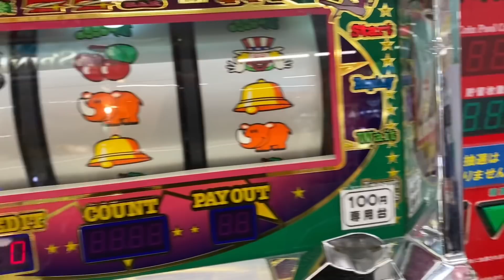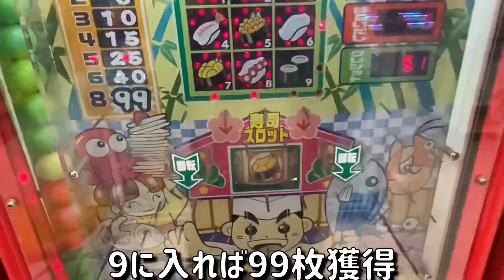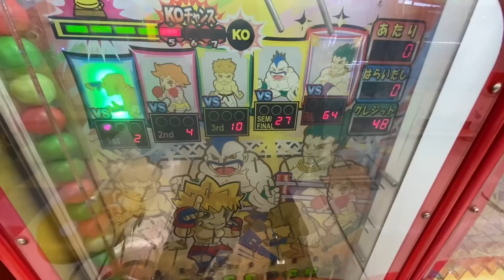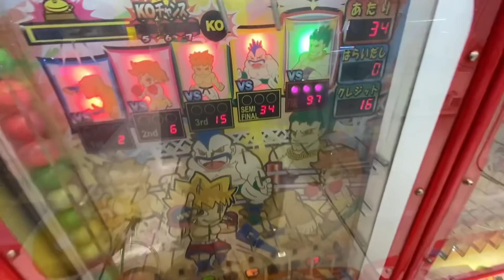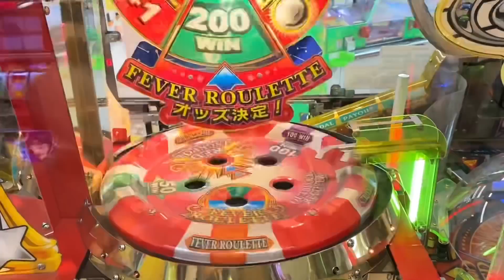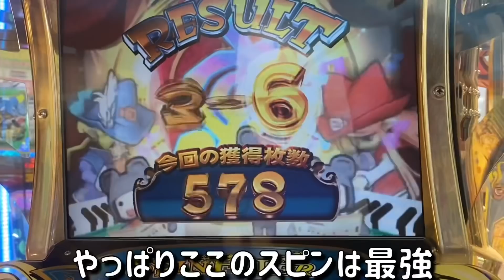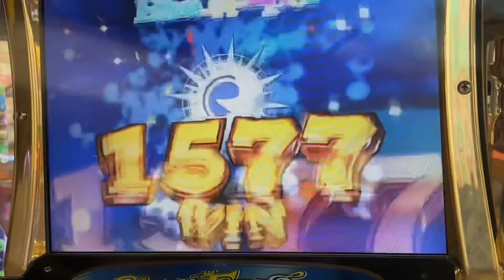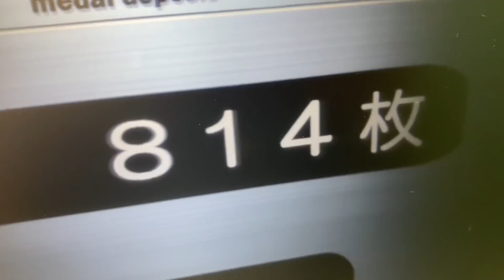【衝撃台ww】何故この状態でやめて行ったのか⁉️ ペカリ放置台発見したので100円からどこまで増やせるか挑戦してみました【メダルゲーム】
ペカり放置台発見したので、100円からどこまで増やせるか挑戦してみました。

※メインチャンネルを登録してる方はサブの方も登録しておいてください。

【神展開】事故発生！出続ける神台を100枚から挑戦したら大変なことになりました

【必見!!】無料でメダルが貰える!? 1円も使用せずメダル増やせるか挑戦してみました